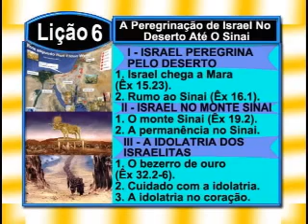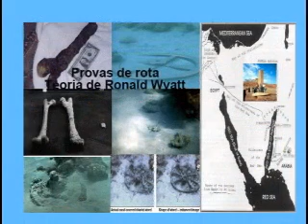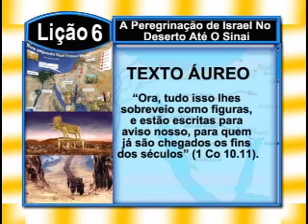Lição 6 - A Peregrinação de Israel No Deserto Até O Sinai, 1pte, 1Tr14